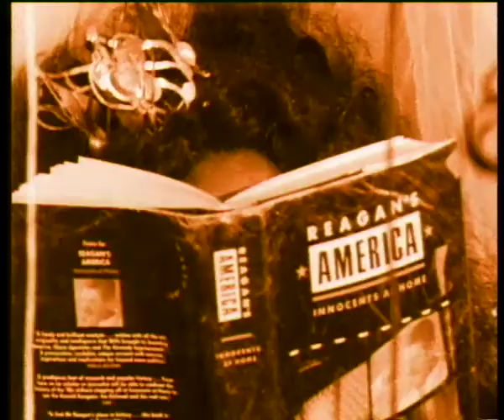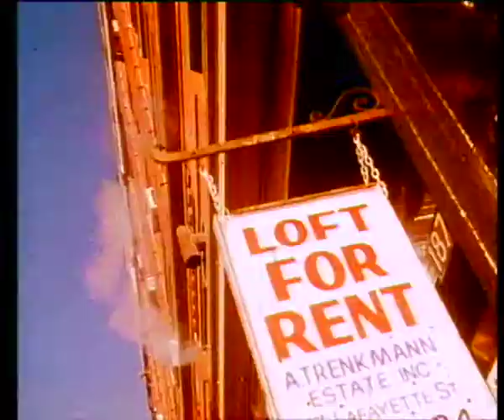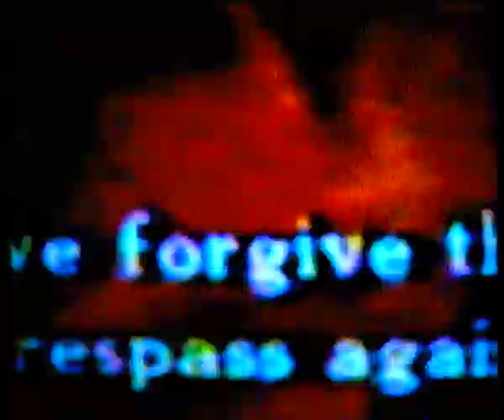Lena Fiagbe, Gotta get it right, Directed by Richard Heslop, 1993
A music video Directed by Richard Heslop for Lenas song " Gotta get it right" in 1994, Lena Fiagbe is a British soul singer-songwriter, known for her single "Gotta Get It Right" in the UK . It was taken from her debut album, Visions, which was released on Mother Records in 1993. The album also produced another hit single called "What's It Like to Be Beautiful".
The video was shot in the Truman Brewery in Brick Lane in the east end of London which was empty at that time. Filmed on 8mm and 16mm film. Produced through Oil factory .